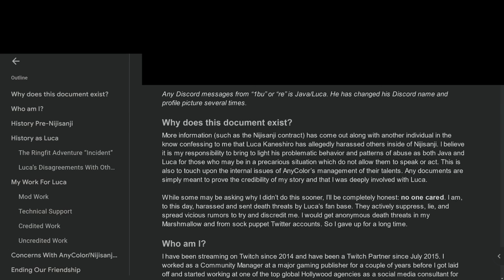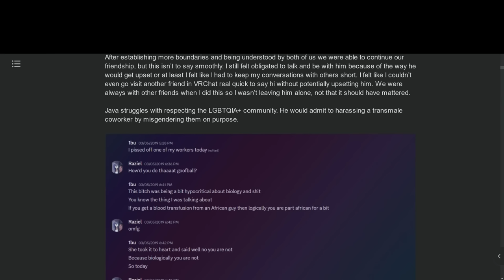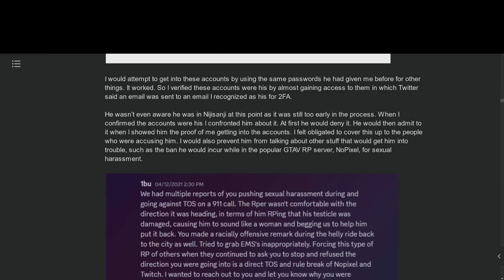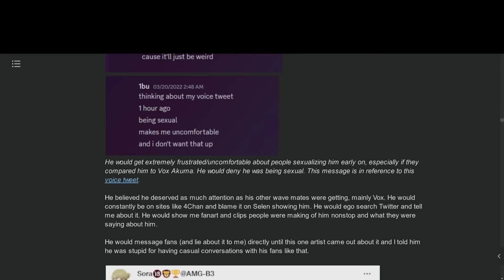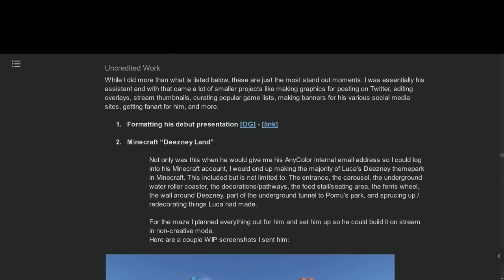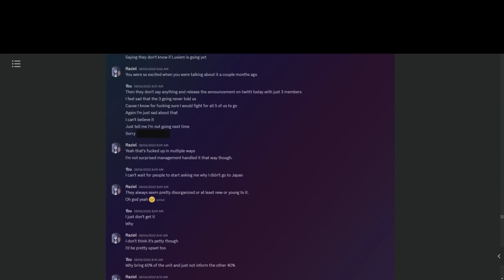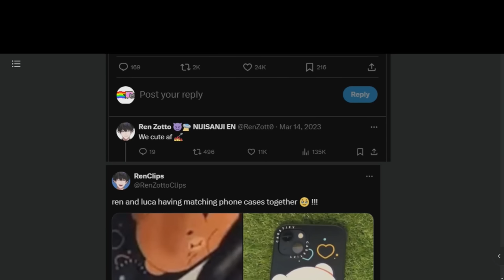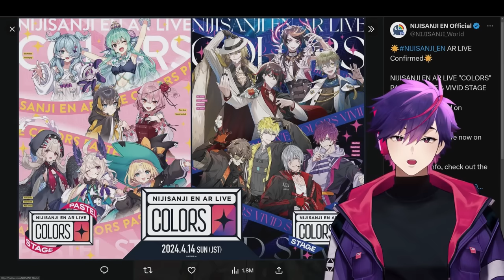Nijisanji VTuber Says Luca Kaneshiro Has "Done Bad Things", Major Document Released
00:00 Nijisanji VTuber Claims Against Luca Kaneshiro
02:00 Nijisanji VTuber Advises To Distance From Past
03:01 Meeting in VRChat Lobby
04:09 Java Goes Beyond Boundaries
06:09 Java Becomes Attached
07:48 Java/Luca Struggles With Others
09:37 Java "Loved The Attention"
10:49 Java Was Not Good At This
12:08 Java Creates Accounts For Niji Audition
14:26 Java Kicked From Server
15:29 The Creation of Luca Kaneshiro
16:34 Luca's Last Minute Work Before Debut
17:18 Luca Cuts Off Friendships
18:08 Luca's Fanbase Attacks
20:41 Luca Worries About Numbers
21:35 Luca Wanted More Attention Than Vox
22:30 Lucas DMs Fans
22:50 Luca Breaks Rules With 3D Model
23:32 Luca Plays Hololive Music
23:49 Luca's Secret Message
24:05 Luca Kaneshiro vs Ike Eveland
25:19 Luca Calls Luxiem "Childish"
25:56 Luca Refuses To Create A Contract
26:31 Luca Finally Sets Up Rules
27:51 Luca Does Not Prepare For Streams
28:26 Could Not Speak With Luxiem
29:09 Minecraft Work Goes Uncredited
30:03 Caught By Pomu Rainpuff
30:50 Uncredited Work For Luca
32:23 Luca Did Not Write Voicepacks or Handwritten Messages
34:11 Niji VTubers Not Given Training
35:07 Niji Manager Would Have Been Fired
35:26 Luca & Ike Excluded From Nijifes
36:50 Niji VTuber Not Told By ARLive Was Canceled
37:13 Niji Staff Broke Down
38:27 Luxiem Meets Billionaire CEO
39:05 Luca & Vox Did Not Do This
40:16 Luca Never Credits Any More Work
42:43 Luca's Cover-Up About Matching Phone Case
43:45 Luca Blames For Him Not Streaming
45:17 Luca Ends Contact
46:14 Aster Arcadia Allegation By Niji VTuber
46:56 Luca Kaneshiro Allegation By Niji VTuber
47:38 Niji VTubers Dating Each Other
48:15 Luca's Fans Continue To Attack
48:52 Ending Summary
50:36 Nijisanji Announces More Events With Luca Kaneshiro